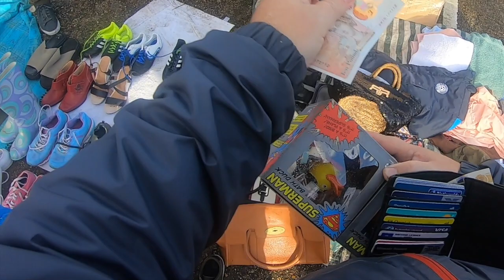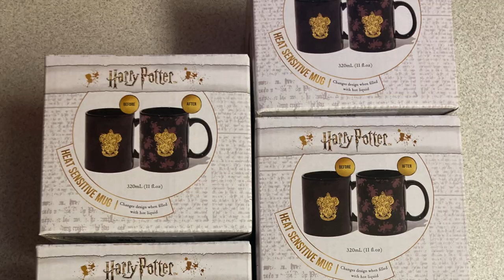CHESHUNT HERTSFORDSHIRE WINTER CAR BOOT HUNT VLOG 25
THIS VIDEO IS SET IN CHESHUNT HERTS ITS THE ONLY LOCAL CAR BOOT LEFT ON SO FINDS ARE GETTING SCARE BUT WE HAD A  WALKABOUT AND THIS IS WHAT WE FOUND